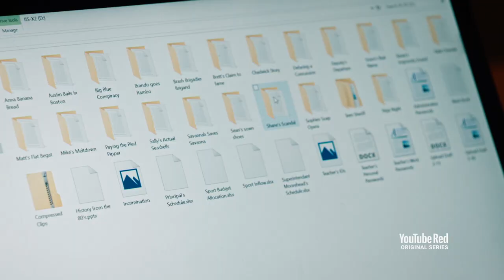Youth & Consequences Official Premise Trailer || Katie Sarife, Anna Akana || SocialNews.XYZ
Watch Youth & Consequences Official Premise Trailer

Youth & Consequences is an upcoming American dramedy web television created by Jason Ubaldi and starring Anna Akana, Sean Grandillo, and Piper Curda. It is set to premiere on YouTube Red on March 7, 2018.

First episode date: March 7, 2018
Genre: Comedy-drama
Language: English
Stars: Katie Sarife, Anna Akana, Piper Curda
Production company: Mark Gordon
Executive producers: Anna Akana, Mark Gordon, Tom Spriggs, Jesse Hara